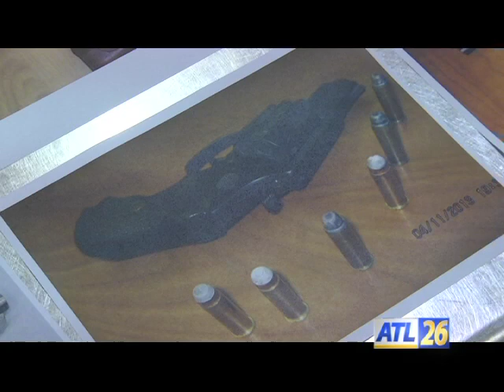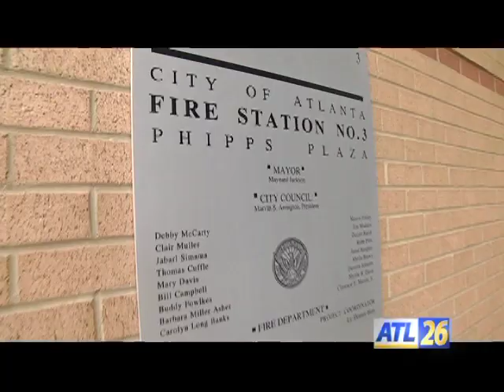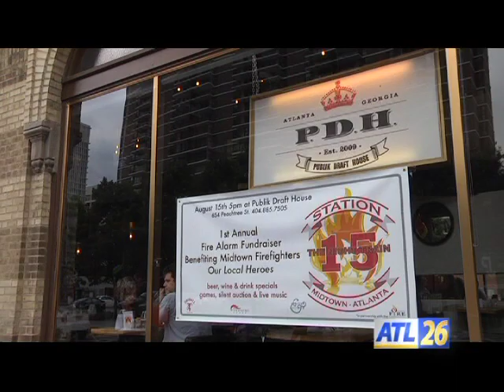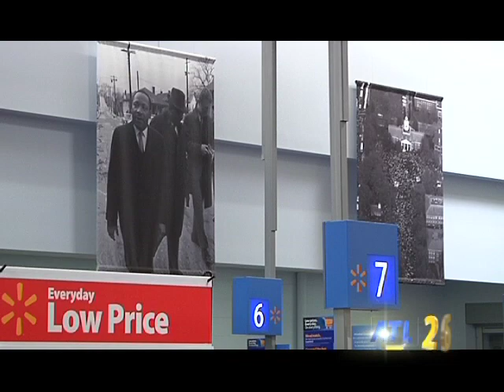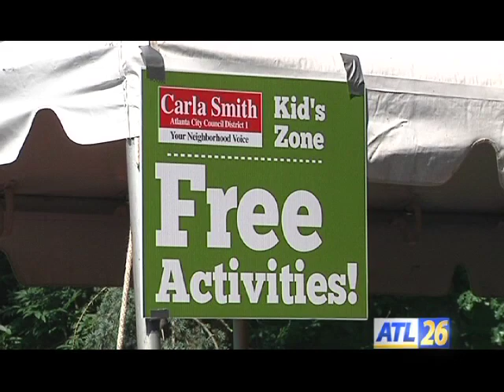City Talk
August 2013, 2nd Edition.

Mayor Reed and members of City Council wrap-up a series of public safety town halls; Airport officials remind travelers of how to safely travel with firearms; and City Council honors the 50th anniversary of Dr. Martin Luther King, Jr.'s March on Washington.